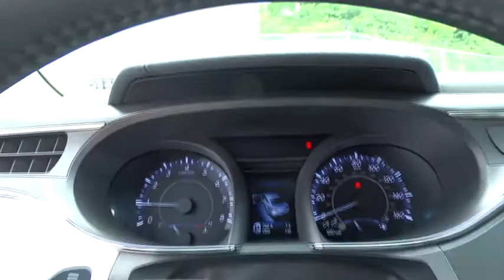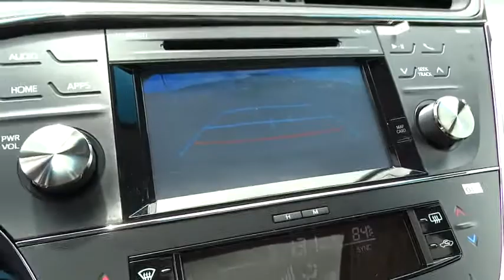2015 Toyota Avalon Christiansburg VA, Blacksburg VA, Princeton WV, Beckley WV, Roanoke VA 2N1995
2015 Toyota Avalon